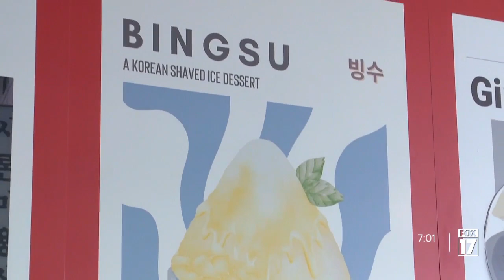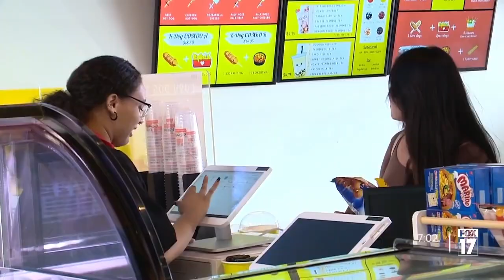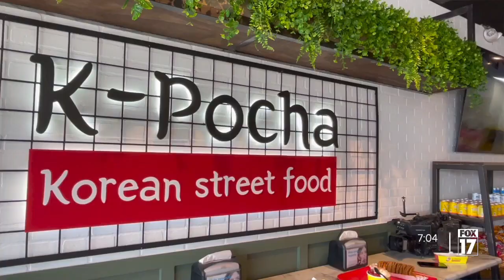Monsoon GR owner strikes again with Korean street food restaurant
Phong Nguyen, the owner of Monsoon GR, the first Vietnamese restaurant in downtown Grand Rapids, is serving up another slice of Asian cuisine with his brand new restaurant in Byron Center.